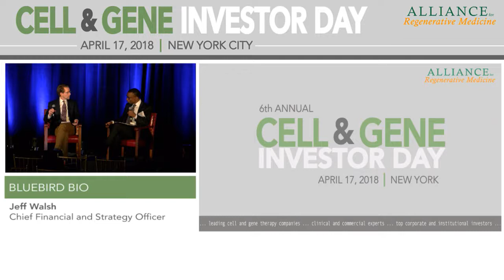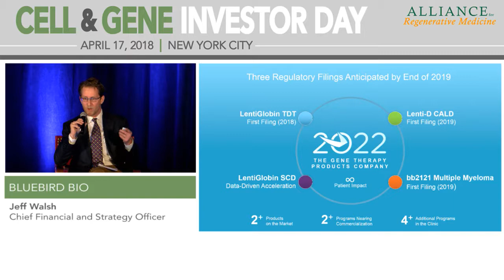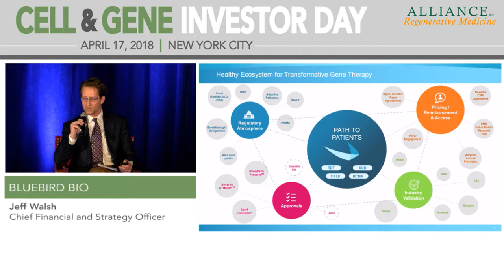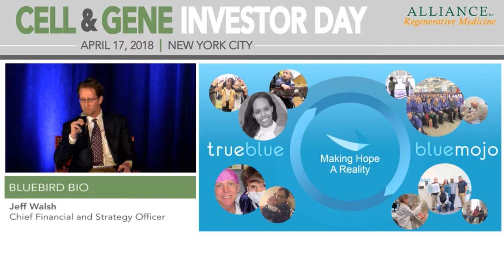bluebird bio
Jeff Walsh, Chief Financial and Strategy Officer
Cambridge, MA
(NASDAQ: BLUE)

With its lentiviral-based gene therapies, T cell immunotherapy expertise and gene editing capabilities, bluebird bio has built an integrated product platform with broad potential application to severe genetic diseases and cancer. bluebird bio’s gene therapy clinical programs include its Lenti-D™ product candidate for the treatment of cerebral adrenoleukodystrophy and its LentiGlobin™ BB305 product candidate for the treatment of transfusion-dependent β-thalassemia and severe sickle cell disease. bluebird bio’s oncology pipeline is built upon the company’s leadership in lentiviral gene delivery and T cell engineering. bluebird bio’s lead oncology program, bb2121, is an anti-BCMA CAR T program partnered with Celgene. bluebird bio also has discovery research programs utilizing megaTALs/homing endonuclease gene editing technologies with the potential for use across the company’s pipeline.